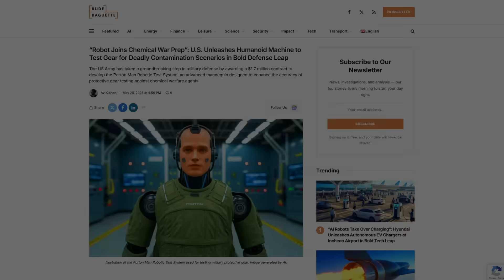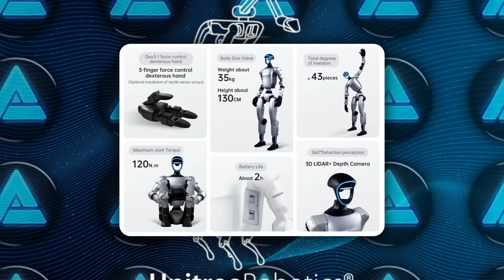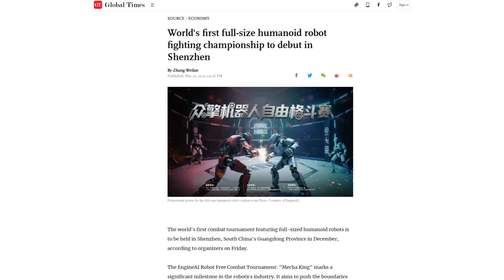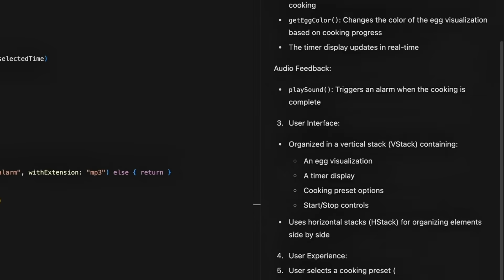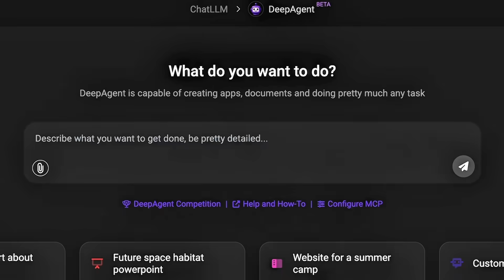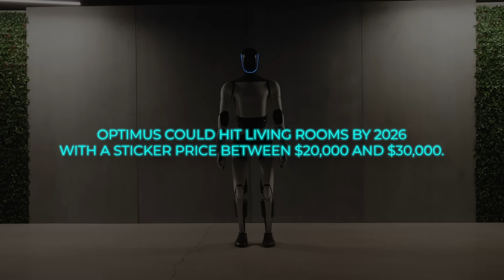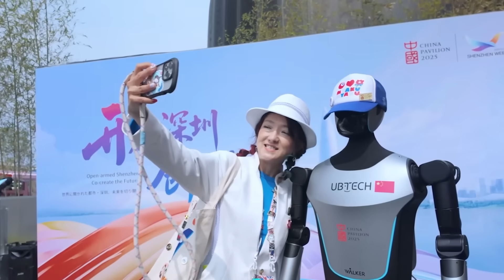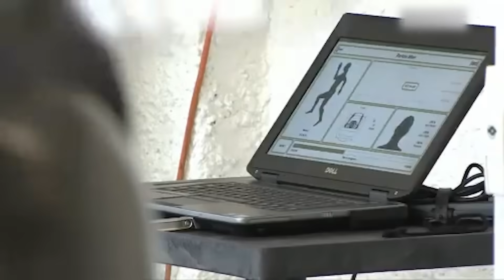Humanoids Are Now Fighting Each Other on Livestream (AI Robots MMA)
Humanoid robots are now competing in live combat events in China, with companies like Unitree and EngineAI leading the charge. UBTech revealed a twenty-thousand-dollar home assistant robot aimed at supporting elderly care, directly competing with Tesla's Optimus. Meanwhile, the US Army unveiled the Porton Man robot to test protective gear in chemical warfare scenarios, highlighting the growing role of AI robotics in real-world defense and caregiving applications.

🤖 What’s Inside:
China’s Humanoid Robot Fight League Breakdown
US Army’s Porton Man Robot for Chemical Attack Testing

🎥 What You’ll See:
How China turned robot boxing into a national spectacle
Why Unitree’s combat bots are more than just a show
UBTech’s new robot could replace human caregivers by 2026
How the US military is using robots to survive biowarfare drills

📊 Why It Matters:
This isn’t about replacing humans—it’s about testing how far robots can go. From combat sports and eldercare to battlefield survival, the rise of humanoid AI is real, global, and moving faster than expected.